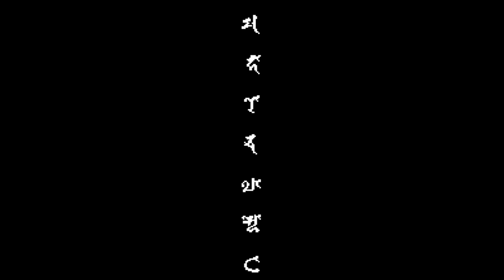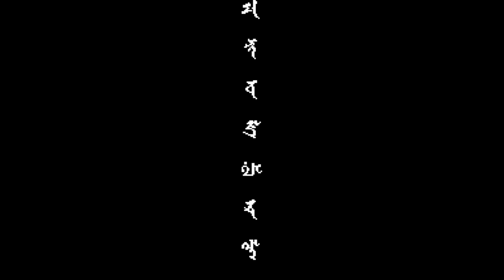Fudou Myouou Den - Nintendo Entertainment System - Intro & Title Screen